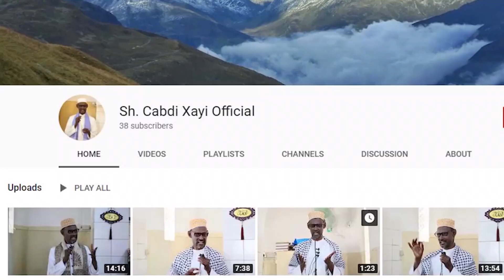Sheekh Cabdi Xayi iyo Guursashada Ragga ee 4-ta Xaas.